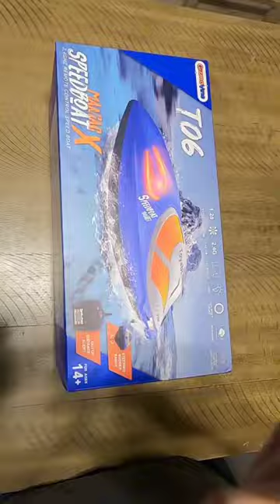T06 MANIAC X R/C SPEED BOAT UNBOXING GizmoVine TOYABI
Unboxing the T06 MANIAC X R/C SPEED BOAT